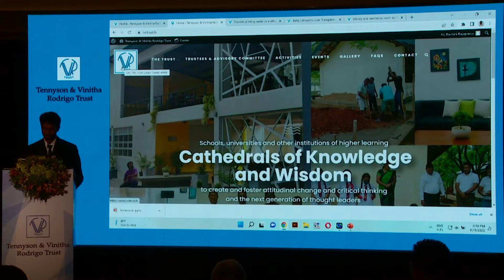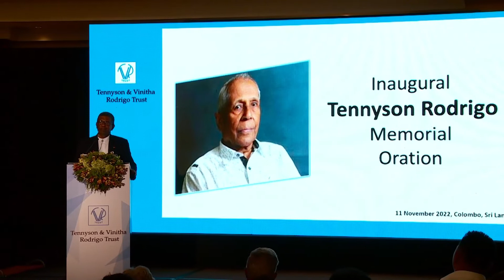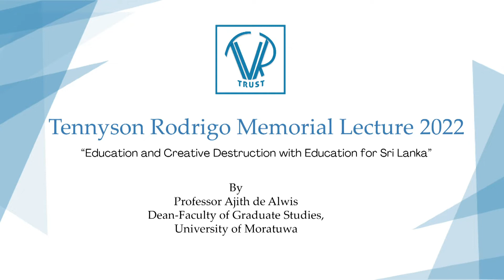Prof. Ajith de Alwis: Education and Creative Destruction with Education for Sri Lanka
Prof. Ajith de Alwis, Dean - Faculty of Graduate Studies, University of Moratuwa, presently on secondment to the National Innovation Authority, delivered the inaugural Tennyson Rodrigo Memorial Lecture on “Education and Creative Destruction with Education for Sri Lanka” to a distinguished audience of family and friends at the Samudra Ballroom, Taj Samudra, Colombo on 11 November 2022.

The Speaker shared the concerns he has with the deterioration of the quality and usefulness of education in Sri Lanka and the sharp drop in the key indicators of education and highlighted the need to change the present education system where children are merely being successful at exams through rigid coaching which suppresses creative thinking and intelligent actions. He recommended initiatives by which future generations and the country would benefit and aligned those with the aspirations of the late Mr Tennyson Rodrigo to bring about changes in attitudes and critical thinking. He proposed STEAM education (Science, Technology, Engineering, Arts and Mathematics) to advance the benefits of STEM.